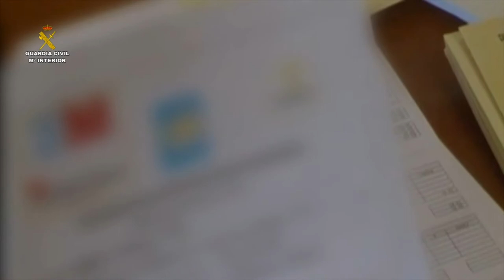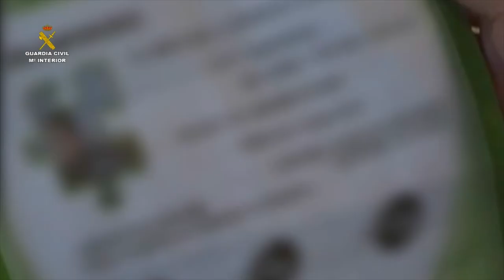Operación Nagual. Operaciones de la Guardia Civil. Madrid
La Guardia Civil, en el marco de la “operación Nagual”, ha desmantelado en Valdemoro (Madrid) una asociación ilícita que se lucraba ofreciendo cursos no homologados. Se ha detenido al Presidente de la Asociación, un varón de 42 años, a la secretaria de la Asociación,de 34 años y a la tesorera de 48 años, todos ellos de nacionalidad española. Se les imputa los delitos de pertenencia a organización criminal, estafa, falsificación documental y blanqueo de capitales.
Los hechos se remontan al año 2012, cuando esta asociación, asentada en Valdemoro y constituida sin ánimo de lucro, había ofertado a través de una revista de tirada local un curso denominado “Monitor de Ocio y Tiempo Libre especializado en Personas con Discapacidad”, especificando que estaba homologado por un organismo oficial.
Un total de 23 perjudicados denunciaron ser víctimas de una supuesta estafa cuando se percataron que sus titulaciones no estaban homologadas por la Comunidad de Madrid.
A raíz de estas denuncias, la Guardia Civil inició una investigación para descubrir el “modus operandi” llevado a cabo por dicha entidad. Se constató que las víctimas, tras ser captadas a través de anuncios en la publicación local, debían realizar un ingreso de 150 euros en concepto de “donación” en la cuenta bancaria de la asociación. Tras el ingreso solicitaban a los alumnos los justificantes que luego no eran devueltos, prometiendo que facilitarían un documento para la desgravación en la declaración de la renta de ese año.
Además, tras la finalización del curso, la corporación organizó un festival benéfico para recaudar fondos en la localidad de Valdemoro, en el que vendieron las entradas y consumiciones aunque era financiado con el dinero aportado por los alumnos del curso.

Anagramas falsificados

Del resultado de la investigación se ha descubierto que los anagramas oficiales de los certificados eran falsificados y que la asociación no estaba facultada para impartir ningún tipo de curso. Asimismo, se comprobó que el dinero ingresado por los perjudicados fue extraído mediante cheques bancarios al portador de la cuenta abierta por la Asociación meses antes.
Durante el transcurso de la operación se procedió al registro del domicilio social de la asociación donde se incautó diversa documentación y resguardos de ingresos de los alumnos comprobando que la asociación se había fundado con el único objetivo de impartir este curso para lucrarse.